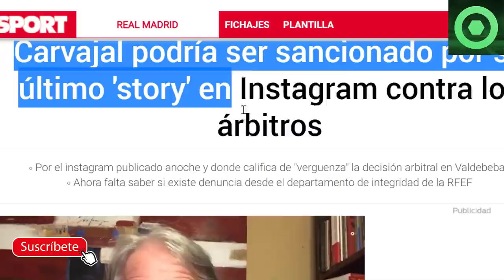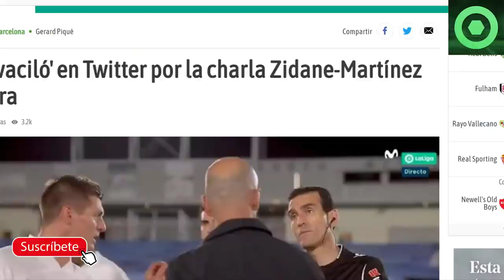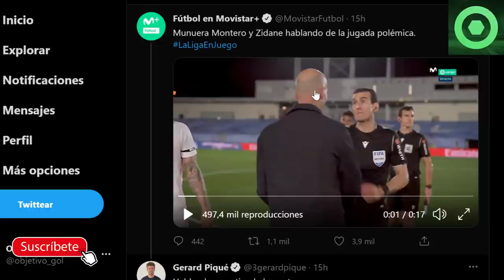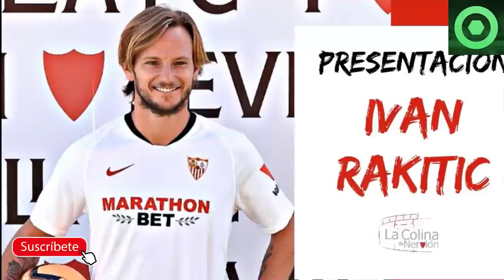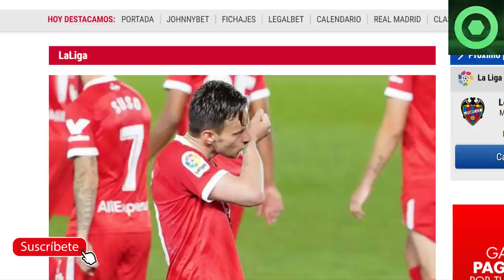🟥 LLORAN en el R. MADRID por supuesto ESCÁNDALO del VAR (CONSECUENCIAS) 🟥 PIQUÉ SE RÍE y LA LÍA 🔴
Fuentes:
fcbarcelonanoticias
besoccer
sport